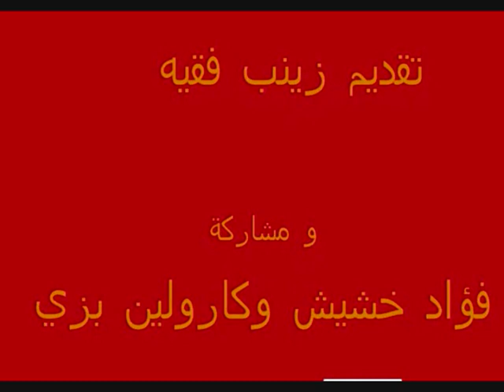الصحافي الراحل حسين نصر الله